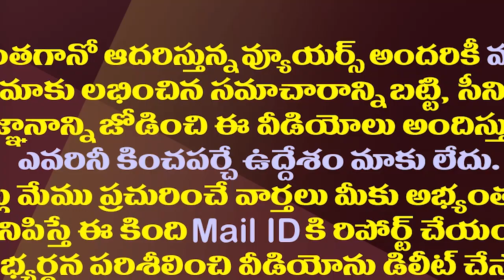చంద్రబాబు టార్గెట్ ఈ వైసీపీ నేతలేనట..? | Chandrababu Naidu Target on YCP Leader's | Amaravathi Media